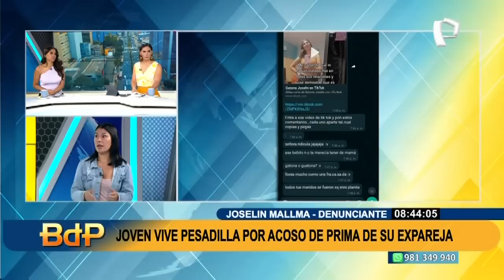Mujer denuncia que la prima de su expareja la acosa desde hace 7 años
Los ataques vía las redes sociales ya parecen ser algo habitual, y el acoso también causa mucho daño ya que vulnera no solo la intimidad de las personas sino su imagen y dignidad.

El acoso en redes o acoso cibernético consiste en utilizar la tecnología para amenazar, avergonzar, intimidar o criticar a otra persona. Amenazas en línea, textos groseros, agresivos o despectivos enviados por diferentes plataformas.

En los estudios de Buenos Días Perú, una joven madre de familia identificada como Joselin Mallma, hace una grave denuncia de acoso cibernético, La prima de su exesposo ataca su intimidad y su imagen desde hace 7 años.

La denunciada es identificada como Angela Vega Yupanqui, que cuenta con denuncias por robo y acoso, y se ha dedicado a denigrar su imagen hasta creando perfiles falsos con el nombre de la afectada madre de familia.

Si usted es víctima de algún caso de acoso en redes, preste atención a este caso, ya que el acoso virtual es la acción o conducta que afecta o vulnera sus derechos en todo sentido.